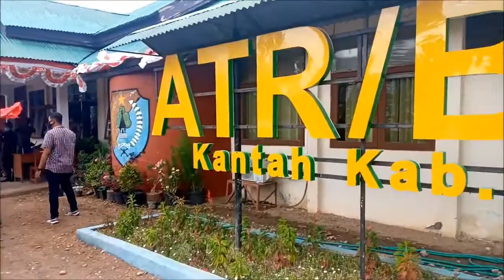Unjuk Rasa di Depan Badan Pertanahan Nasional Alor Bagian 3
FILLER
Filler 4      : Ekspo Alor 2020.Bupati Alor : "Jika ada yang kena corona lalu meninggal saya siap mengundurkan diri"